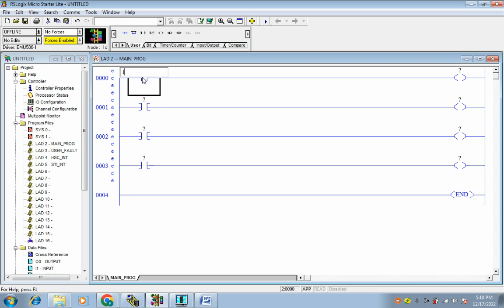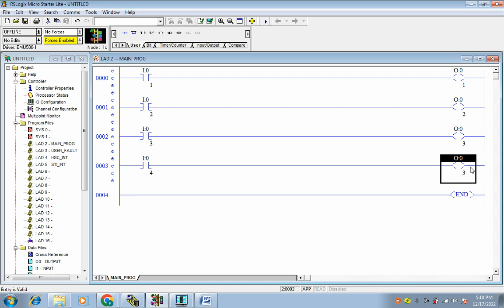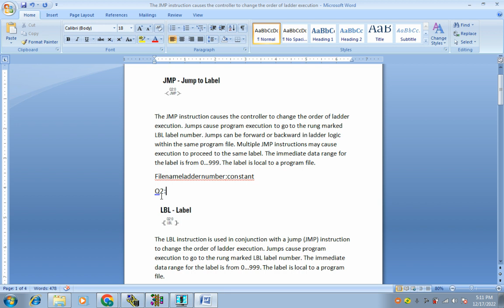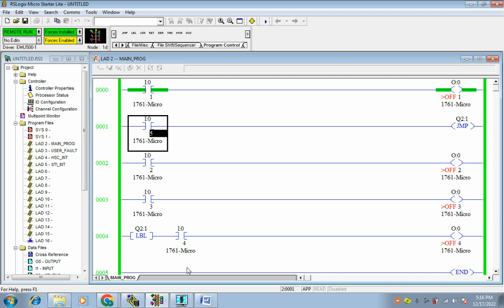PLC: How to use Program Control(JMP-LBL) Instruction used in AB PLC | RSLOGIX 500 Programming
In this video, I'm demonstrating how to use Program Control(JMP-LBL) instruction to control an AB PLC from RSLogix 500.

If you're working with an AB PLC and need to use Program Control(JMP-LBL) instruction, then this video is for you! I'll take you through the steps needed to use this instruction, and demonstrate how it can be used in a real-world scenario.

If you're comfortable working with RSLogix 500, then this video is a great way to learn how to use Program Control(JMP-LBL) instruction in an AB PLC.